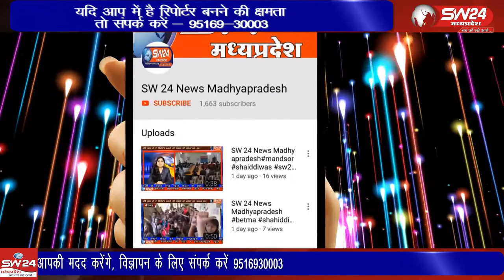betma- बेटमा दुग्ध उत्पादक सहकारी समिति ने बुधवार को बोनस वितरण का कार्यक्रम रखा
बेटमा दुग्ध उत्पादक सहकारी समिति ने बुधवार को बोनस वितरण का कार्यक्रम रखा इस समारोह में इंदौर सहकारी दुग्ध संघ के अध्यक्ष मोतीसिंह पटेल ने अध्यक्षता की और देपालपुर विधायक विशाल पटेल के मुख्य अतिथि रहे । बेटमा से राजेन्द्र सूर्यवंशी की रिर्पोट।